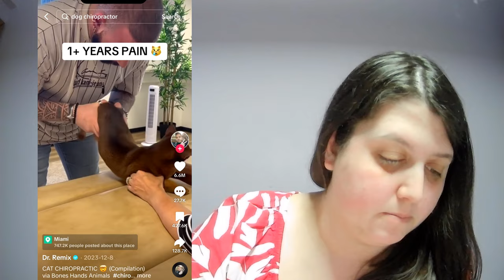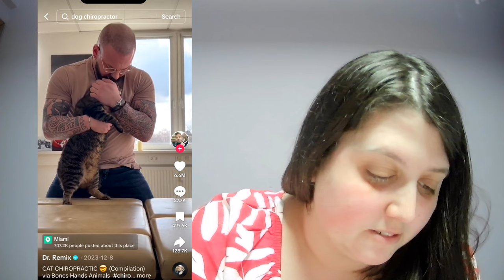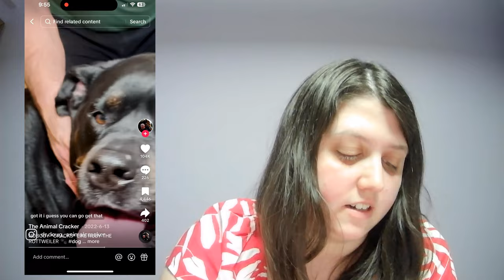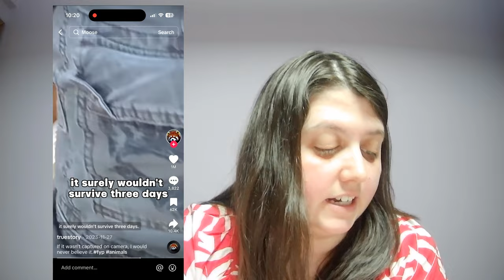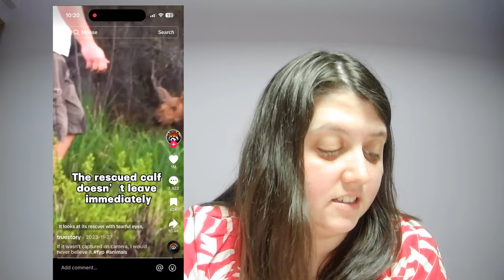Reacting to the Funniest Animal Videos Online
Welcome friends
 These are hilarious enjoy these videos and hopefully they'll make your day. Have fun watching these funny animal videos. Majority played from Tiktok

@kotovichnikki - instagram
@nicolekotovich429 - TikTok